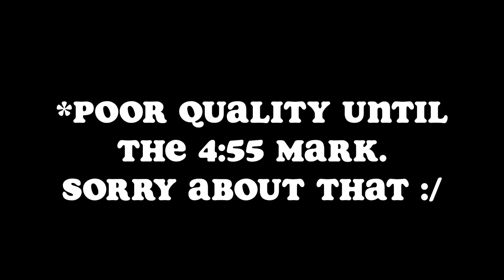LEGO Fortnite is SO MUCH FUN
We legit played for HOURS

Featuring Luke: @PieceBringer.